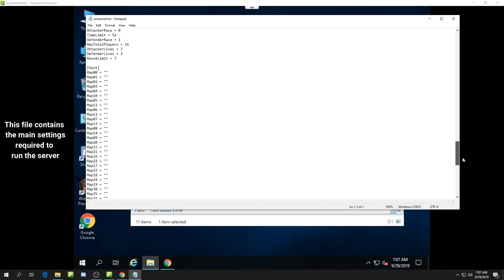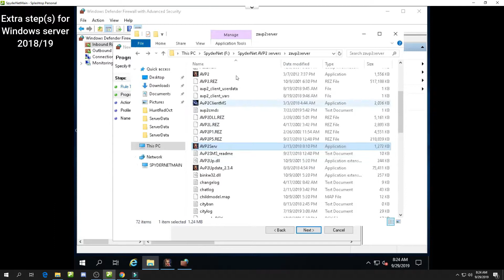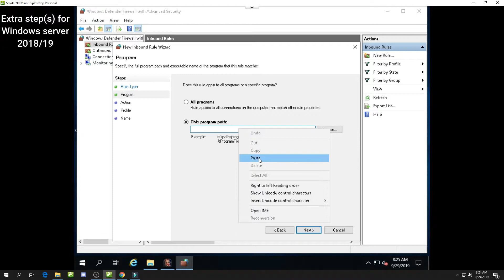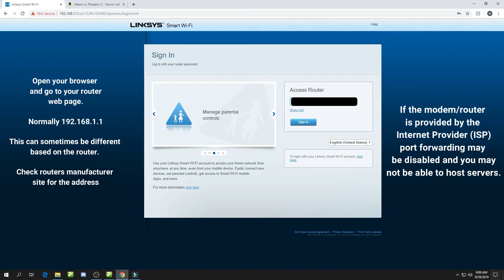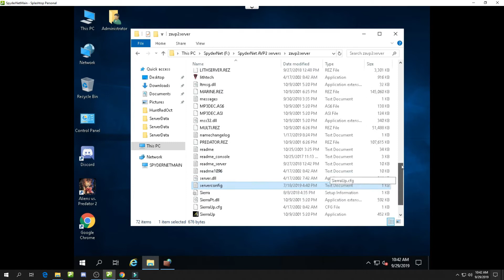Aliens Vs Predator 2 Servers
This tutorial shows how you can setup a multiplayer server for Aliens Vs Predator 2.